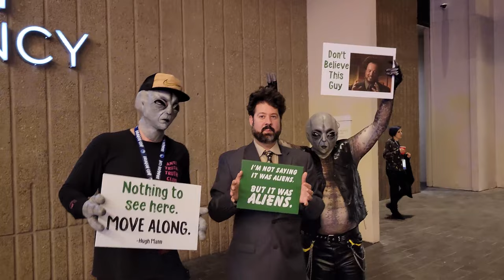Dragon*Con 2022 Vlog - We Made it Back to Atlanta!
We finally made it back to Atlanta for another year of Dragon Con 2022! This is Mango's 11th year going and my 9th so it was good to have some friends with us this time. So here's a vlog!